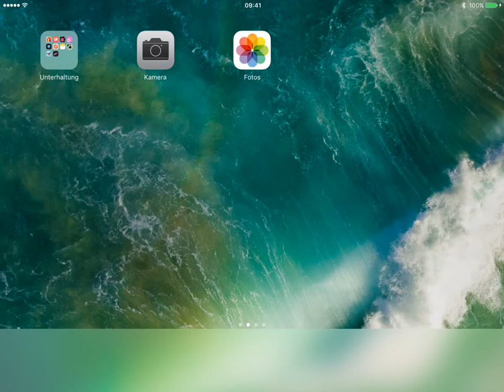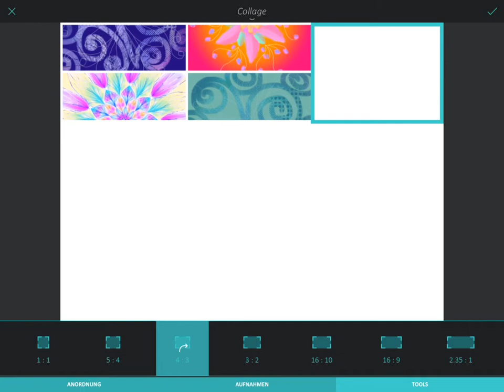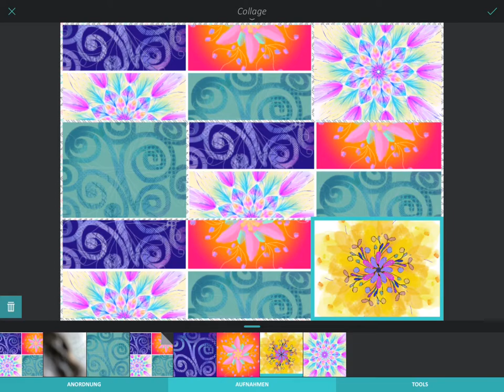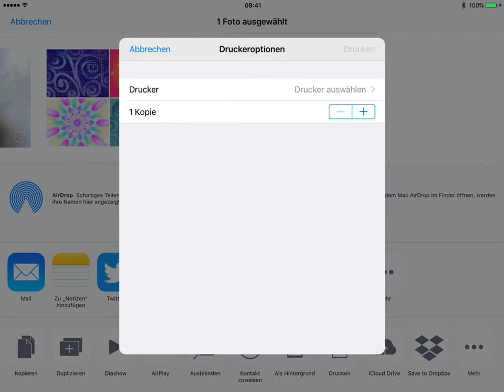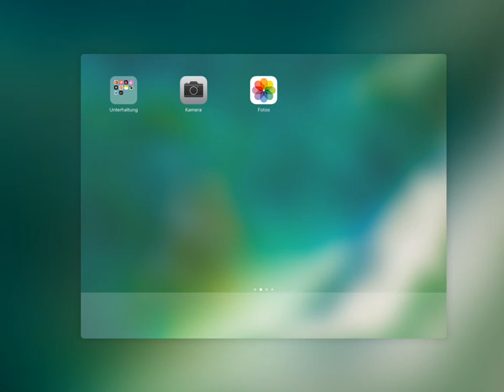wie mache ich 4 Fotos A6 auf ein A4 Blatt und schicke es dem Drucker ???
ganz einfahch!!  so geht es auch mit älteren Versionen , mit "Collagen" von Enlight :-)  und dem I Pad 4 ! viel Spass & Erfolg!!